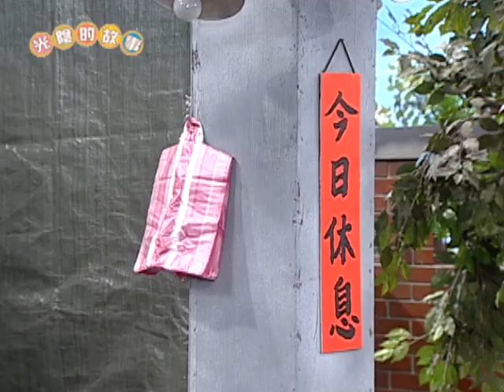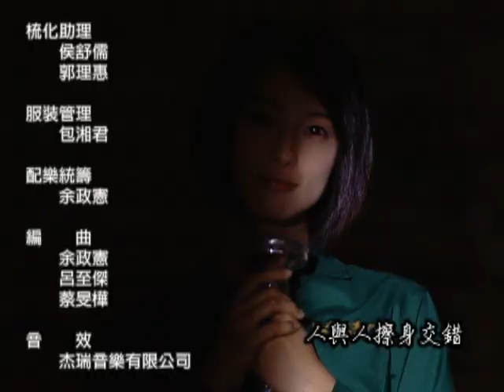親手解決惡源！幾摳狠心揮刀向老爸【光陰的故事-數位復刻EP13】Time Story